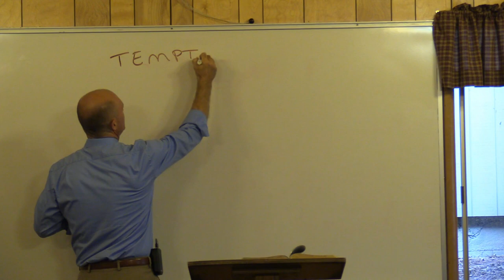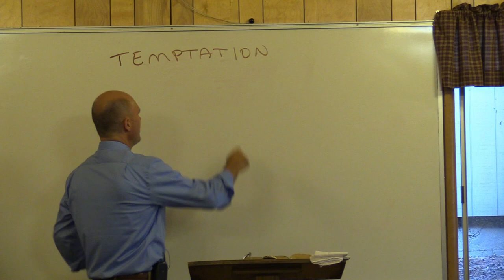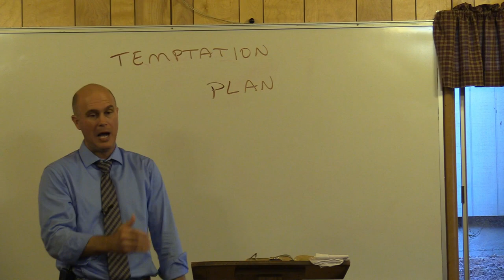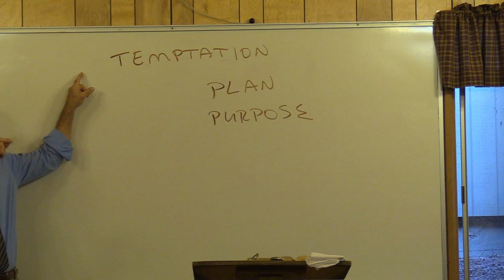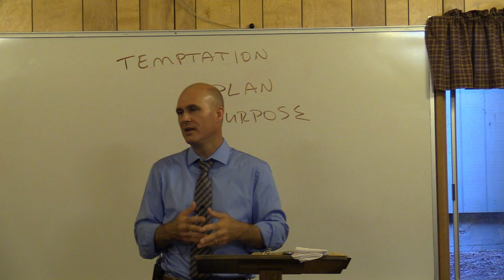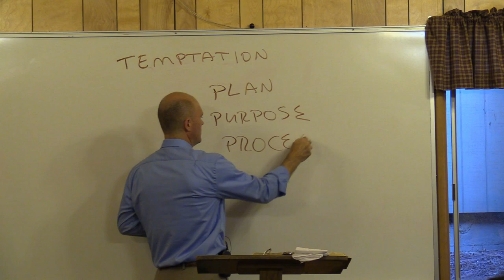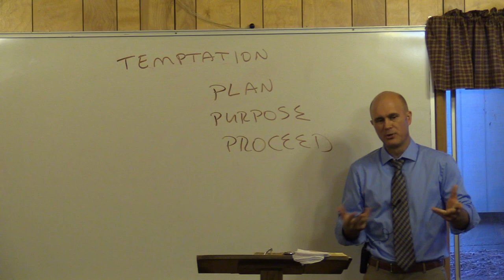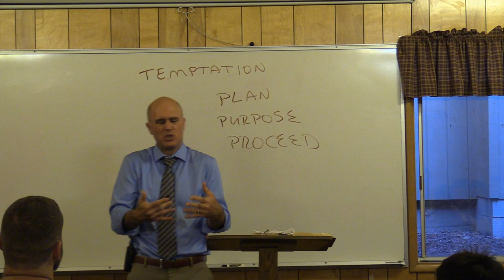Temptations (Summer Camp Sermon) | Dr. David Walker